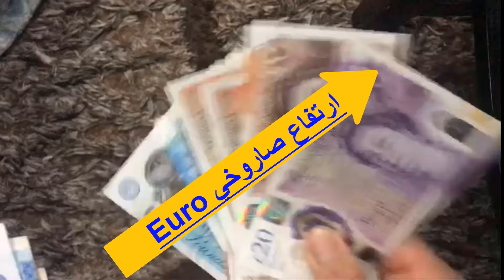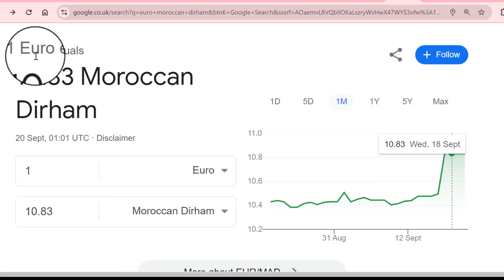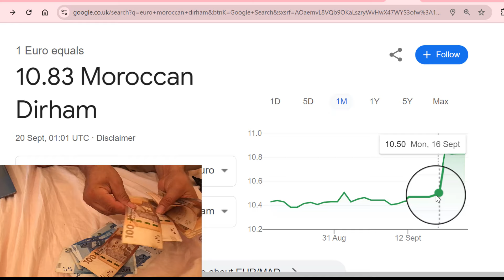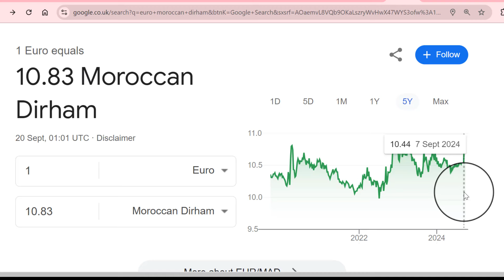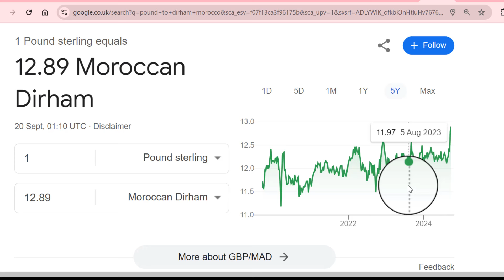ارتفاع غير مسبوق لسعر الأوروEuro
سجل سعر اليورو ارتفاعا اليوم الاثنين أمام عملات منافسة بعد تمهيد رئيس البنك المركزي الألماني يواكيم ناغل لاحتمال إعلان البنك المركزي الأوروبي رفع معدلات الفائدة مجددا لكبح التضخم المتصاعد